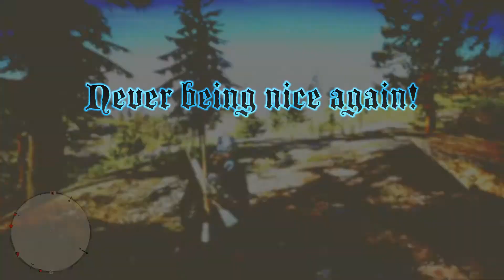XMythX7 Vs The A Team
Got into Random Beef with The A Team.
This is an old fight, posting everything I have in my gallery.
 I do not own or claim to own any rights to the music.
The Ruthless Bunch Gave out L's.
Red dead redemption 2 Online PvP.